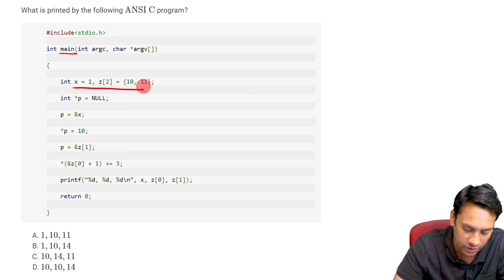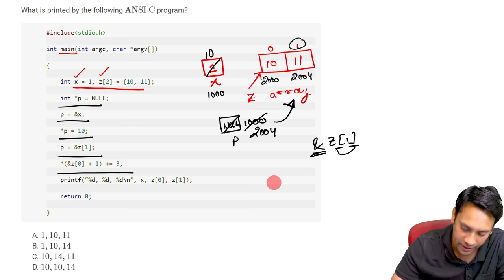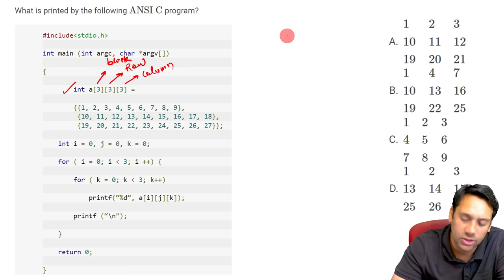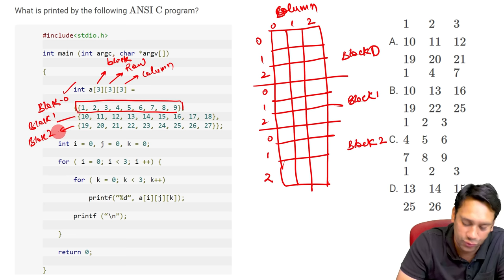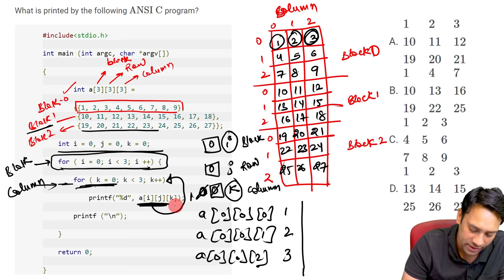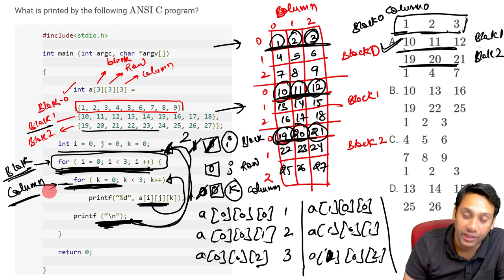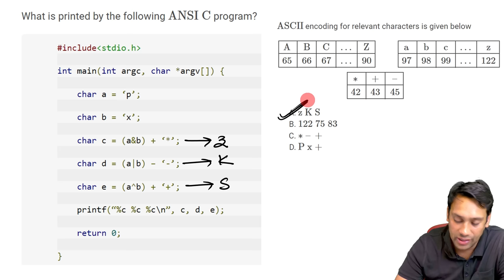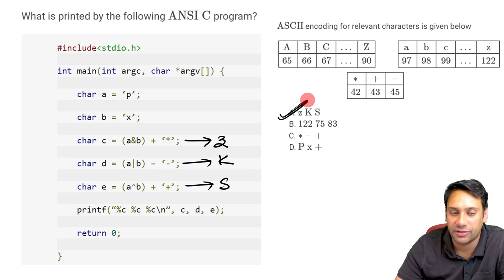GATE 2022 Solutions Part 1 | C Programming